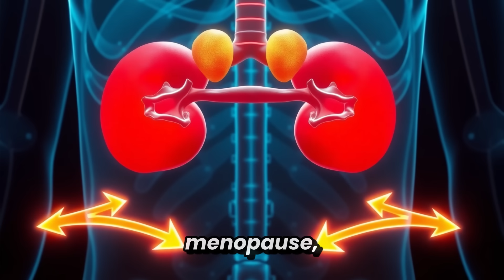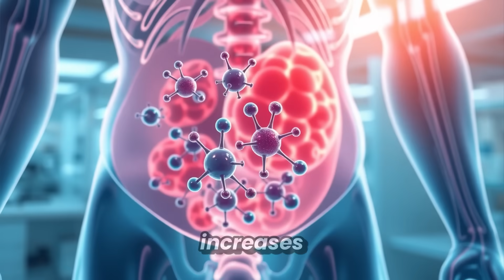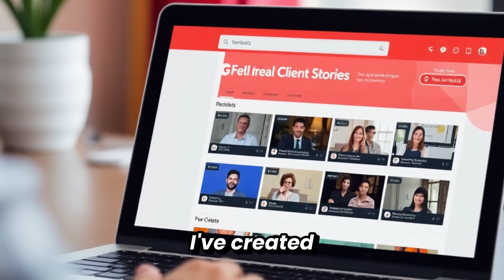Why Menopause Makes BELLY FAT So Hard to Lose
👉 Want personal help? Watch the short video training and apply for my 12-Week Lean Body Program

Belly fat after menopause feels stubborn, frustrating, and confusing — even when you’re eating clean and staying active.

In this video, I explain why belly fat becomes harder to lose after menopause, using simple, science-backed explanations — not fear, not myths, and not extreme diets.

We’ll break down:
• Why hormonal shifts after menopause change fat storage
• How insulin, cortisol, and estrogen decline affect belly fat
• Why the weighing scale lies — and inches matter more
• What most women do wrong when trying to lose weight after 40
• How fixing biology first leads to real fat loss, not just weight loss

I also share a real client example of a 42-year-old mother who didn’t lose “dramatic weight” — but lost 5 inches from her belly, improved sleep, strength, and energy.

If you’re a woman over 40 and tired of:
• Diets that stop working
• Belly fat that won’t budge
• Feeling low energy despite “doing everything right”

This video will help you finally understand what your body needs now — not what worked at 25.

Watch the short training linked below and join only if it feels right for you